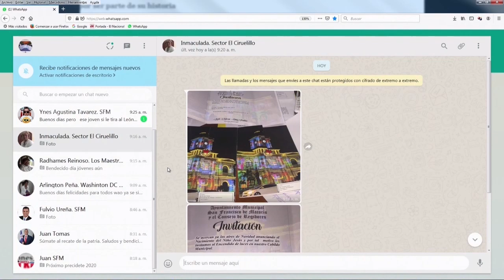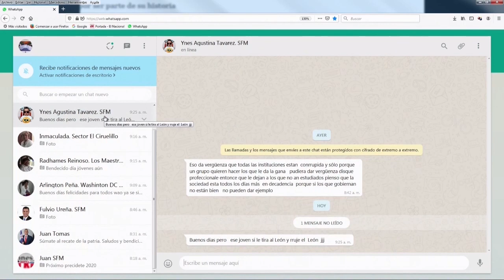El Dominicano va a valorar que traigan un pedazo del muro de Berlin?